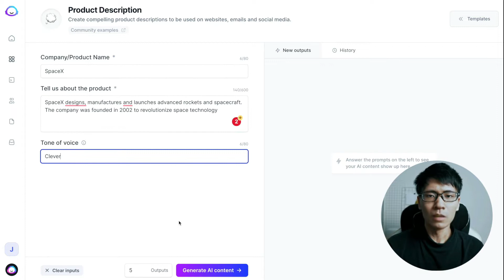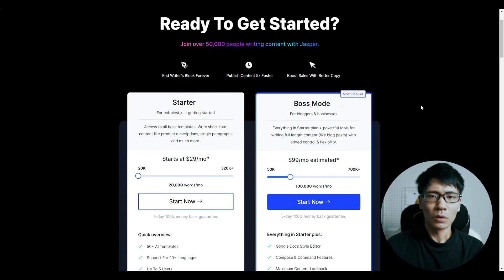AI Writes Your Ads: Bye-Bye Writer's Block!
Wave goodbye to writer's block because AI is here to revolutionize your advertising game! 🚀 With Jasper A, the copywriting wizard, you're about to unlock the potential of AI to craft your marketing magic. Imagine having an advanced copywriting tool to churn out compelling copy in under 30 seconds! That's right—no more staring blankly at your screen. Jasper A is your 24/7 copywriting powerhouse, ready to pump out Facebook ads, marketing emails, and so much more.

You're just a click away from transforming your workflow efficiency with the most innovative tool in marketing. Your customers won't be able to resist the creative and persuasive content that Jasper A produces—almost as if by magic! 🎩✨

Ready to let AI take the reins and drive your marketing to success? Use TaskMagic to automate the mundane and focus on growing your business. Say hello to automated, AI-driven excellence, and goodbye to endless hours of trying to craft the perfect message.

Click the link NOW to grab your account for just $29 and dive into the future of ad writing with Jasper A. Not convinced? There's a 100% money-back guarantee if you're not mind-blown within 5 days—no questions asked. Your marketing overhaul awaits. AIWritesAds ByeByeWritersBlock TaskMagic 🌟